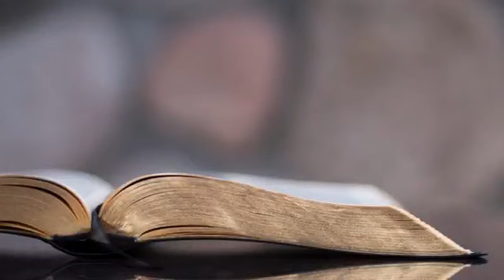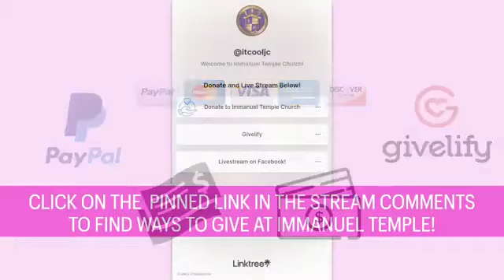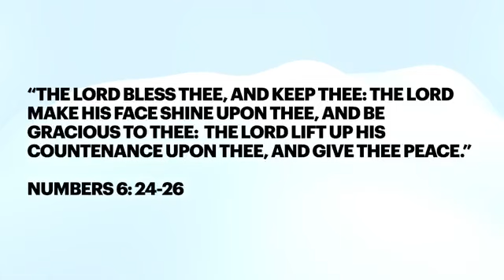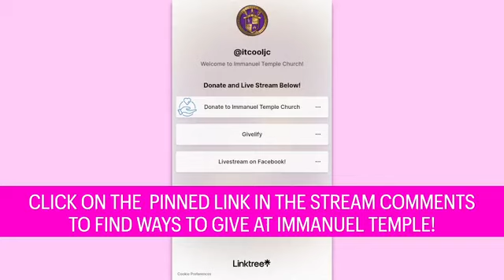November 12, 2023 - Bishop Daryl Forehand / Immanuel Temple COOLJC, Clermont, FL